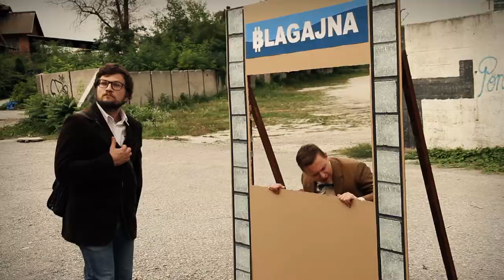Hello, is this a bank?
How would phishing look like in the physical world?